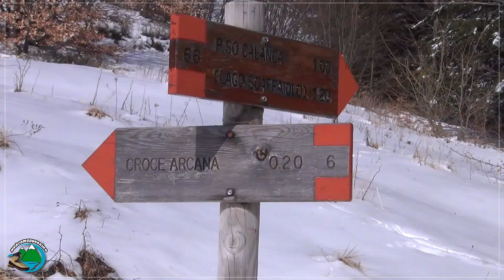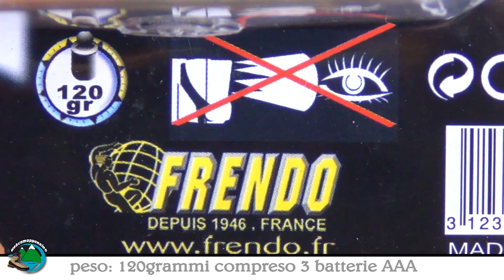Recensione Frendo Headlamp Star Sensor - Lampada torcia frontale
Piccola recensione della lampada frontale Star Sensor della Frendo.